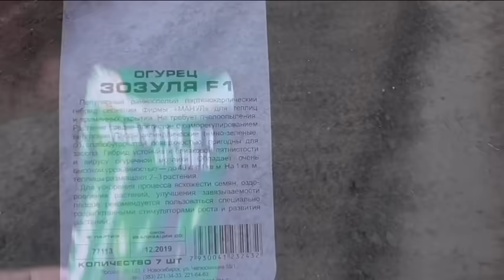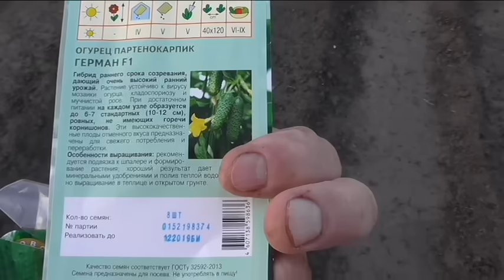Сею огурцы в открытый грунт